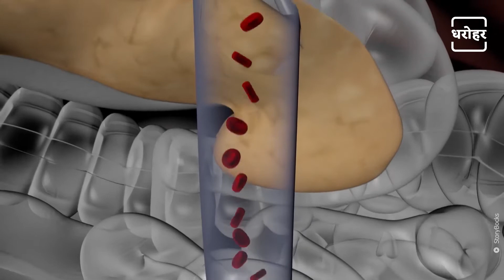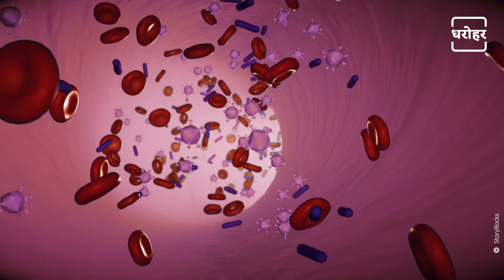शकरकंद रखेगा ब्‍लड शुगर लेवल को कंट्रोल | Health Benefits Of Sweet Potato | NEWJ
NEWJ Dharohar आज आपको बताने जा रहे हैं कैसे शकरकंद रखेगा ब्‍लड शुगर लेवल को कंट्रोल। डायबिटीज को सही आहार डाइट और व्यायाम व दवाओं से नियंत्रित किया जा सकता है। डायबिटीज से पीड़ित लोगों को अक्सर फाइबर से भरपूर खाना खाने की सलाह दी जाती है। इस video में डायबिटीज में शकरकंद खाने के फायदे।

NEWJ Dharohar is going to tell you today how sweet potato will control blood sugar level. Diabetes can be controlled with the right diet and exercise and medications. People with diabetes are often advised to eat fibre-rich food. Check out the benefits of eating sweet potato in diabetes in this video.